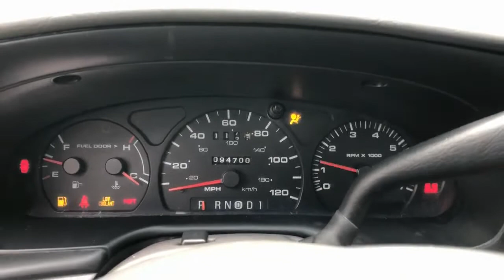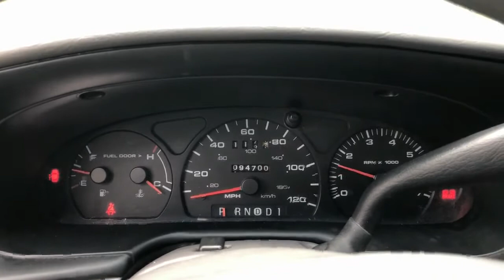2000 Ford Taurus SES 4 Door Sedan VN8531 Lot#27